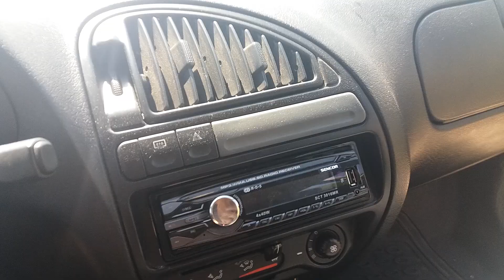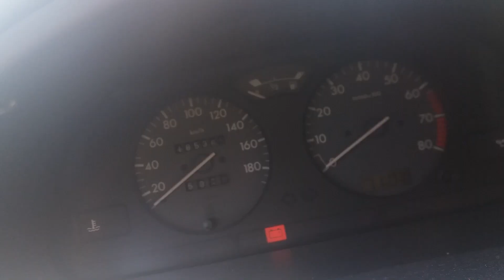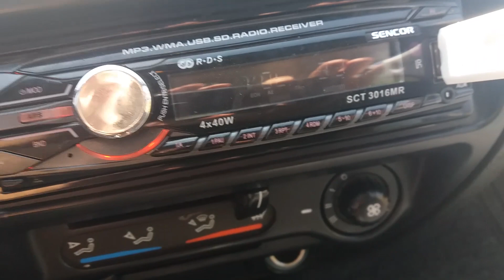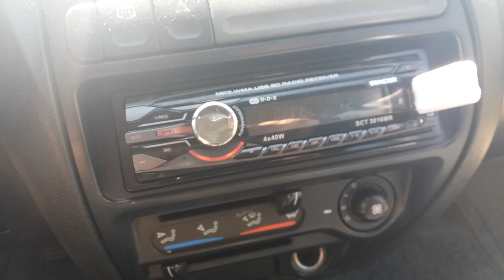Recenzija [|] Gaming Mouse, Car Bluetooth Reciever, USB Charger & Wire [|] Gearbest & Ebay [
Slobodno se pretplatite, ne ujedamo.

RASPORED LAJVOVA:

PONEDJELJAK - 22.00h
SRIJEDA - 22.00H
PETAK - 22.00H